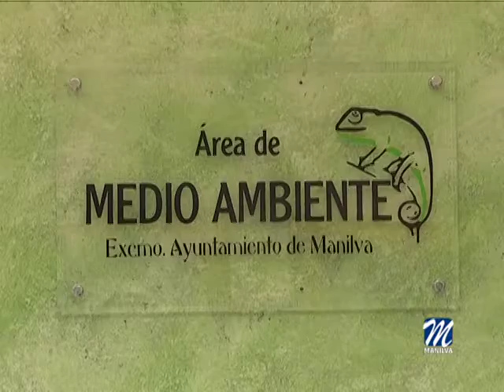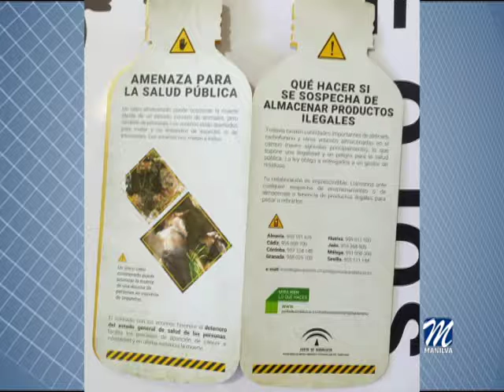PROHIBIDO EL USO DE CEBOS ENVENENADOS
El Área de Medio Ambiente del Ayuntamiento de Manilva, dirigida por Dean Tyler Shelton, se suma a "LA ESTRATEGIA ANDALUZA CONTRA EL VENENO". Se trata de una campaña divulgativa para despertar la conciencia social y la prevención en general, que ha sido puesta en marcha por la Consejería de Medio Ambiente y Ordenación del Territorio de la Junta de Andalucía.

El uso de cebos envenenados es una práctica bastante extendida por todo el territorio español para controlar a los depredadores naturales de especies cinegéticas y ganaderas.

A pesar de estar prohibido desde 1983 (Ley 8/2003 de Flora y Fauna Silvestres) las poblaciones actuales de algunas especies protegidas de Andalucía han llegado a unos niveles preocupantes, con riesgo incluso de extinción.

Un cebo envenenado puede ocasionar la muerte rápida de un elevado número de animales, pera también de personas. Los venenos están diseñados para matar y no entienden de especies ni de intenciones, por todo ello el edil ha pedido la colaboración ciudadana ya que es imprescindible.